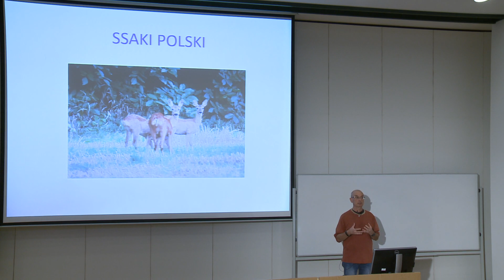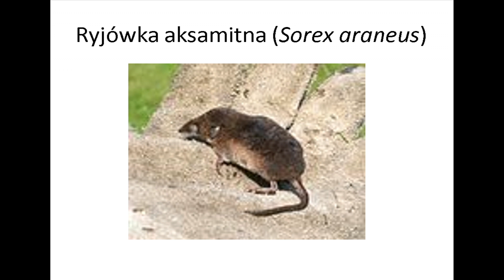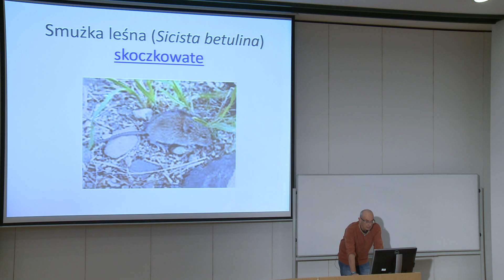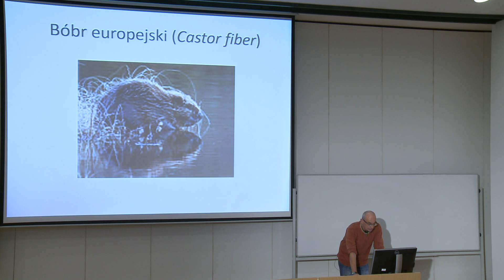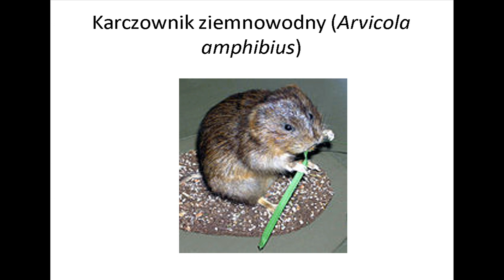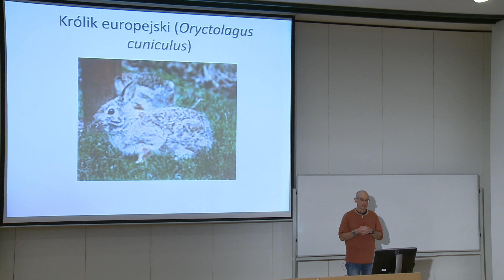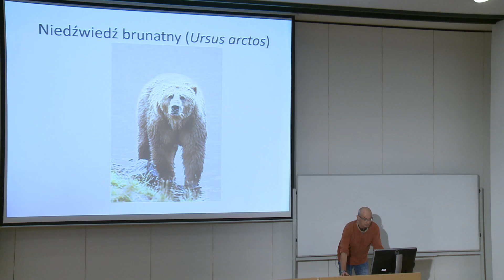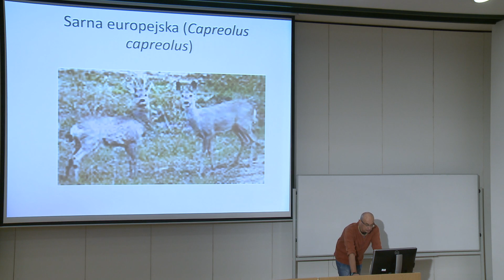Ssaki Polski ze szczególnym uwzględnieniem gatunków związanych z wodami, dr hab. Paweł Oglęcki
Wykład dedykowany studentom pierwszego roku studiów uzupełniających kierunku Inżynieria i Gospodarka Wodna